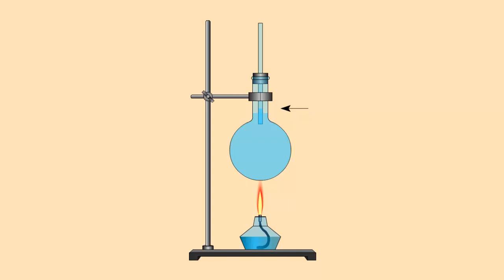Тепловое расширение жидкости